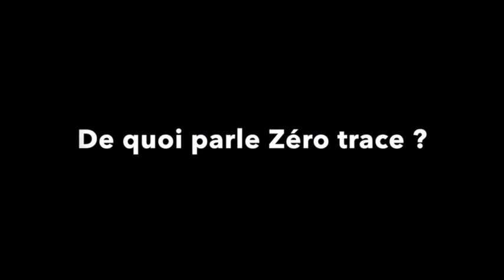La terre n'est pas à nous, ce sont nos enfants qui nous la prêtent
Extrait de la table ronde du 4 mai 2019 au Salon du livre de Genève - Auteurs Alain Freudiger, Blaise Hofmann et Alisa Host, modératrice Julie Perrenoud, organisé par Le Cercle.